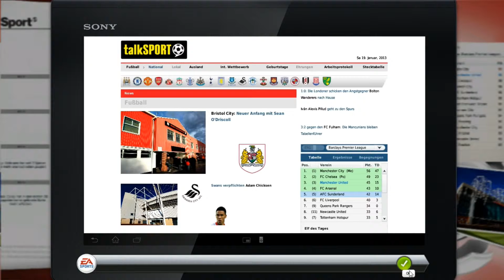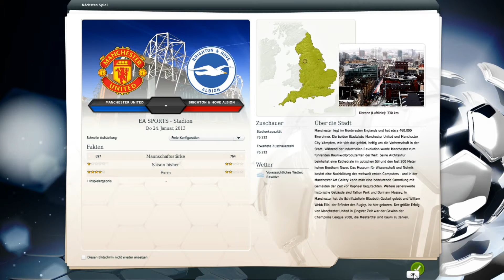Let's Play FM13 - Red Devils Edition #042 - 23 Spieltag Tottenham Hotspurs [HD+] [deutsch]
▬▬▬▬▬▬▬▬ FM13 - Red Devils Edition ▬▬▬▬▬▬▬▬▬

Mein Fussball Manager 13 Lets Play. Diesmal starten wir nicht mit der Hertha aus Berlin, sondern mit Manchester. Und zwar United. Wie schlagen wir uns als Nachfolger des großen Sir Alex? Ihr seht es hier. Und nun viel Spaß beim anschauen!

▬▬▬▬▬▬▬▬ Weitere Infos ▬▬▬▬▬▬▬▬▬